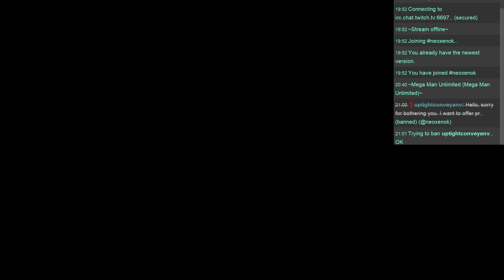Mega Man Unlimited Twitch Stream Day 4 Ep03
///The Rainbow Factory 4///

I hayte it, yah hear? NOBODY CALLS ME MAD DAWG!
Especially some. duded up egg-suckin' gutta trash!

[Shoots Rainbow Stage]